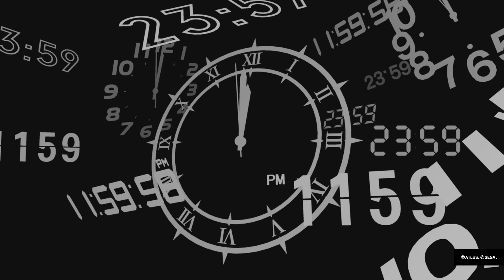Persona 3 Reload: September - Full Moon - SEES & Hermit Cutscene Part 4